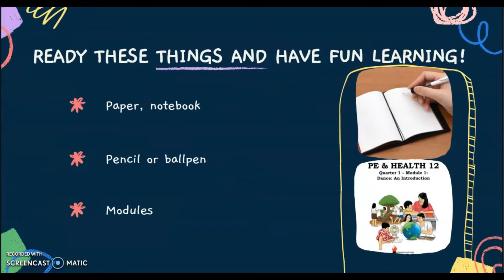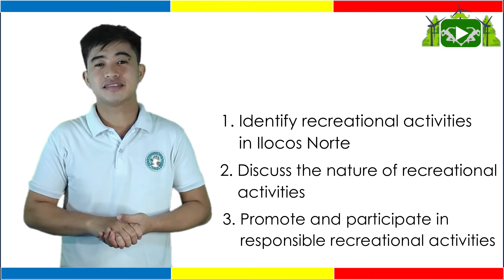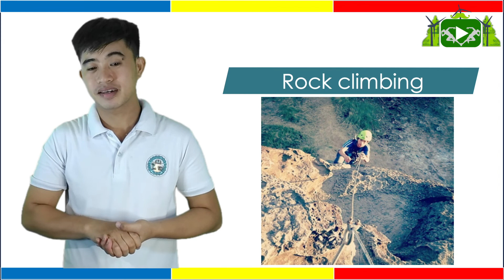5th CEVPEH Final